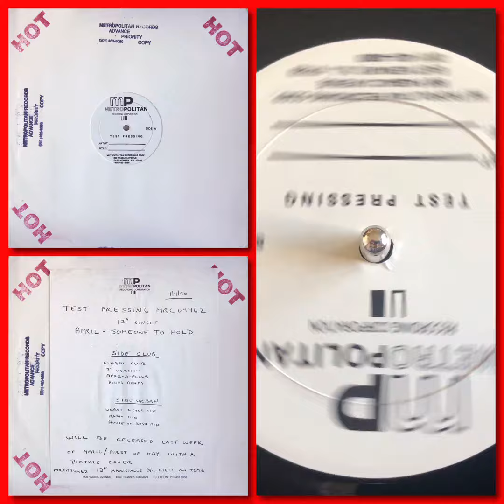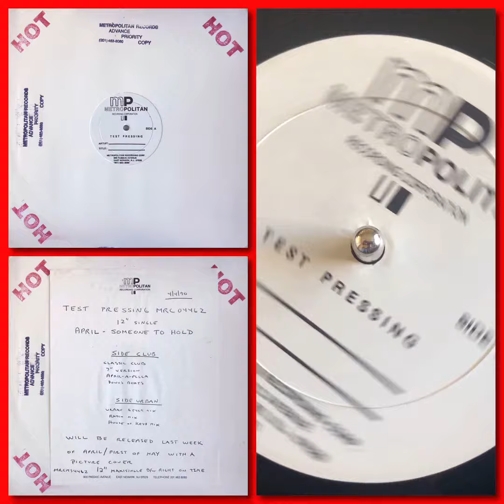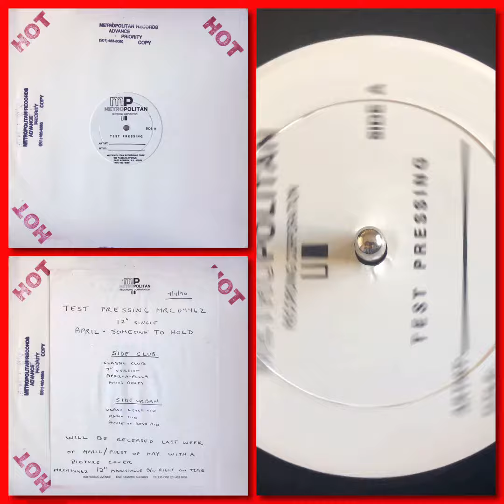April - Bonus Metropolitan Message (4/4/90 NJ Freestyle Test Pressing)